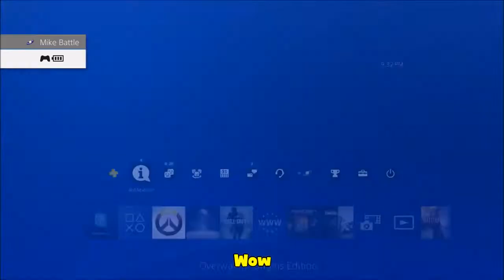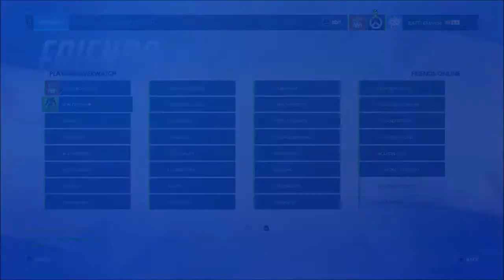Intelligence (Overwatch Funny Moments)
Join us in losing IQ points...

Today, we are joined by a man named MrVoltage, RerkManpage, and a man who stuck 42 camels in a tiny car: Ben.

Thank you all for 1000 Subs... Thats absolutely nutty... Ill do my best not to run this ship into the ground hard, just softly (Insert a "Less than 3" here because Youtube doesnt let you put the "Less than" sign in descriptions)

Song: Cipher from Non-Copyright sounds